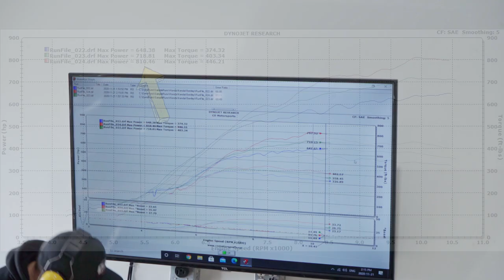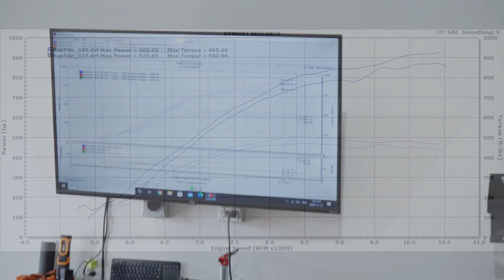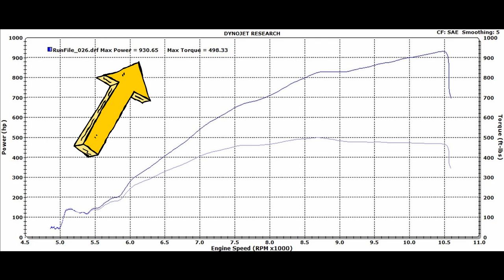Sport Front Wheel Drive Honda Civic with Precision 6785 on the dyno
Definitely not our normal content, but we thought we'd share this beauty. This is our first Honda on the rollers, and it's here to show us what's up. Our friends at Bentley Motorsports stop in to try and crack that elusive 1000whp in their Sport Front Wheel Drive Honda Civic, but will it do it?